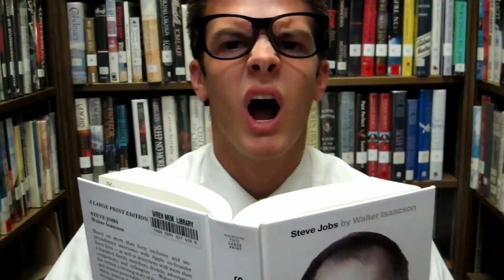"Surviving The Challenges of Life" trailer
This is the trailer for a comedy mini-series about survival. It was produced to promote a sermon series called "Surviving the Challenges of Life" by Pastor Mark Agan at Community Baptist Church in Siler City, NC. You can learn more about the church